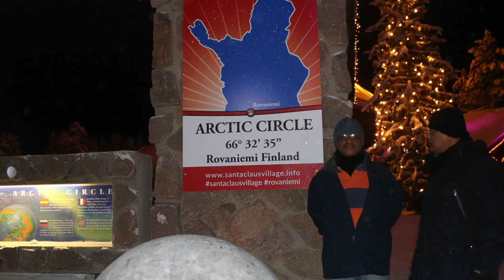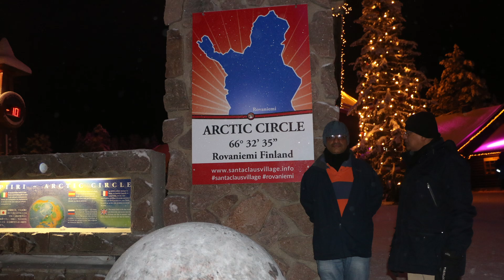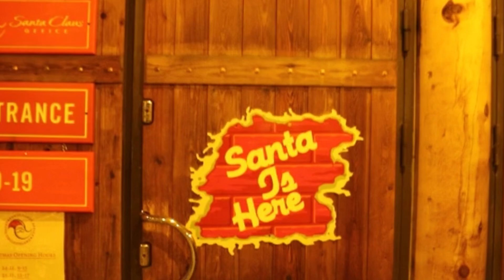Santa Claus Village